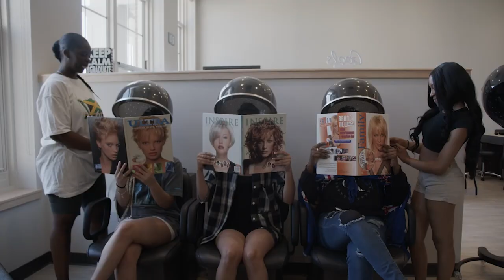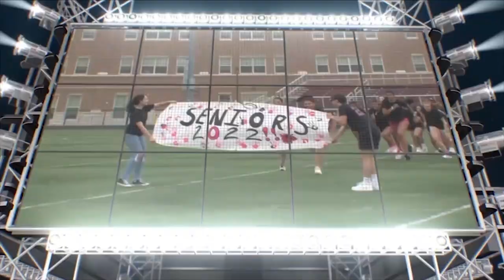Senior Highlights 2022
Here are some of the highlights during the 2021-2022 school year for the Class of 2022 at Durfee High School.